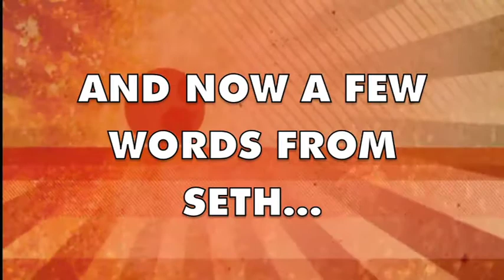Announcements 10-03-10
The Low Down for October 3, 2010